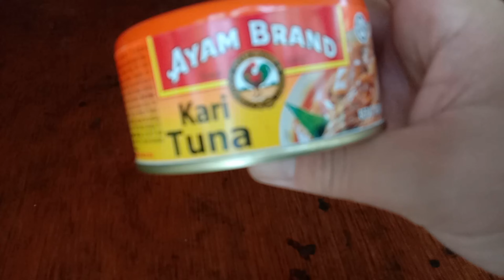Ayam Brand Curry Tuna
Since 1892
Product of Thailand
Net Weight: 160g